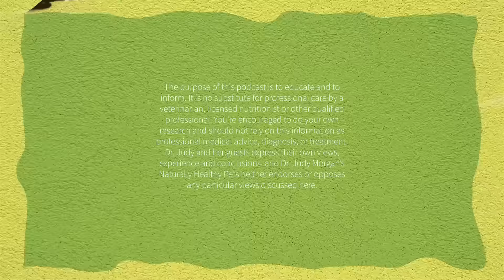How Mushrooms Can Help Our Pets | NHP Podcast Ep. 25 | Dr. Judy Morgan & Joni Kamlet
Mushroom Nerd, Joni Kamlet with Real Mushrooms, joins Dr. Judy for a fun and informative chat about medicinal mushrooms for our pets.  How do they work?  Which are the best ones for our animals and why?  And what are some mushroom supplement quality issues that we need to look for when purchasing?  Listen in and join the ladies in geeking out about mushrooms!